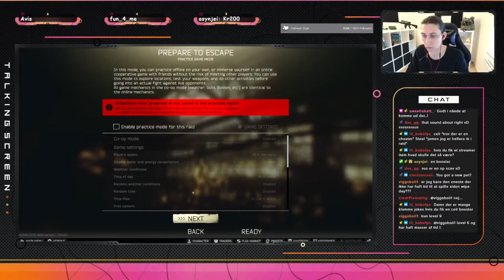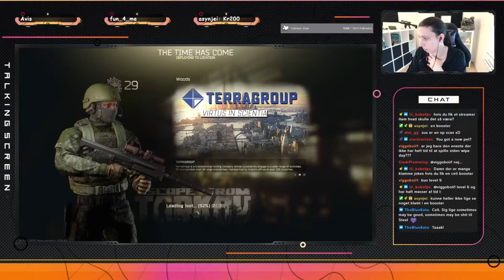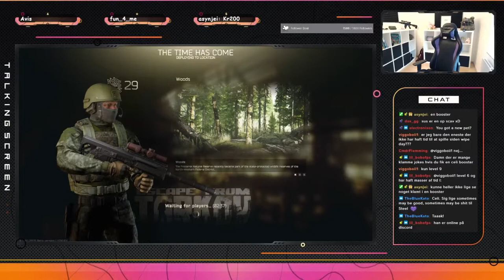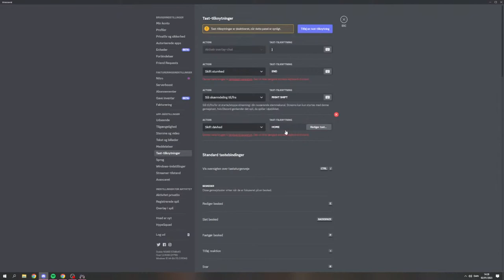Md Mizan Gaming - Escape from Tarkov - Going Solo in Escape From Tarkov #2030